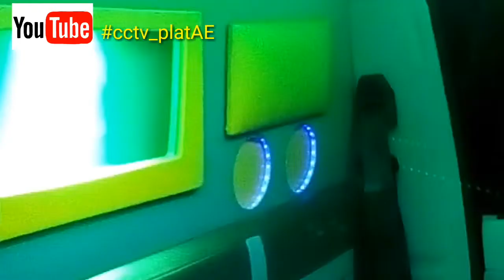Modifikasi Interior & lighting L300 pic up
cctv_platAE oyi